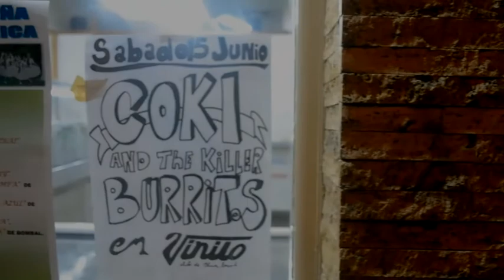killerburritos Grande Y... KILLER BURRITOS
Bigan 2013